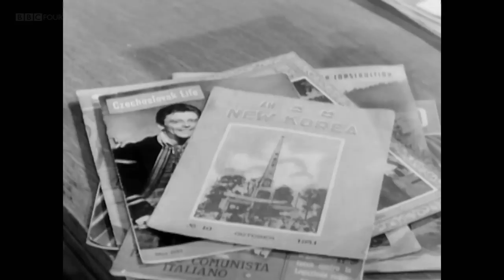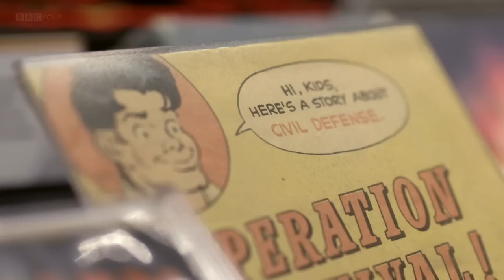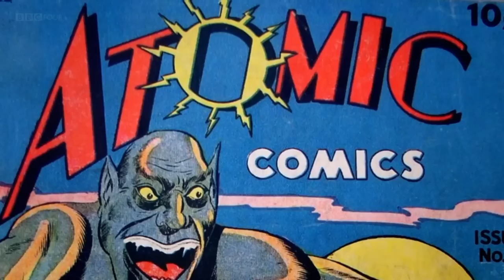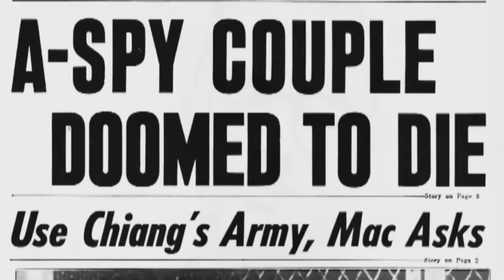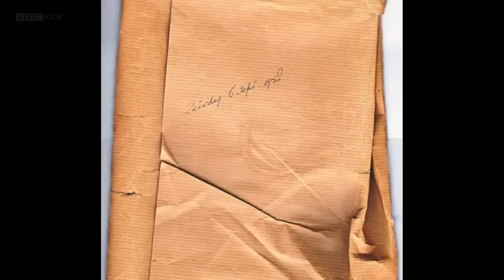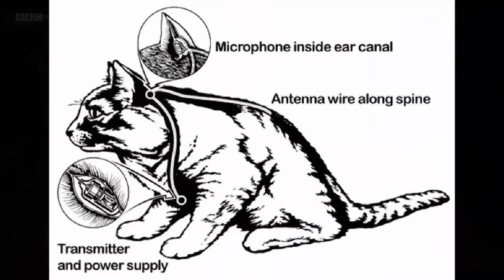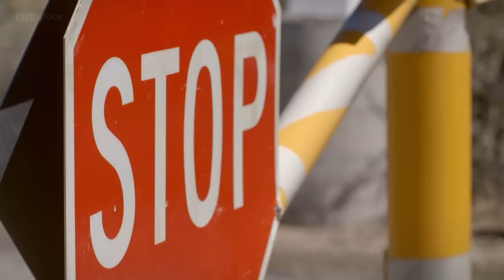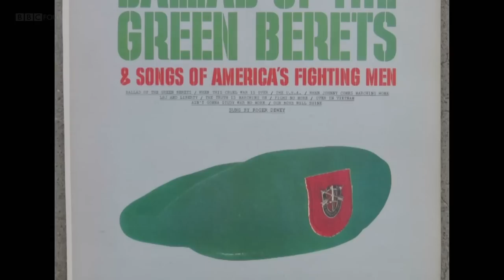Rich Hall's Red Menace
2019 marks the 30th year since the fall of the Berlin Wall and, ostensibly, the end of the Cold War. In light of this, Rich Hall embarks on an examination of the relationship between the West and the East, America and the Union of Soviet Socialist Republics.

In his unique way, Rich looks at the propaganda, ignorance, fear and secrecy, and the natural offspring of these, paranoia, and considers how a 40-year stand-off between the superpowers brought the US and Russia to the verge of nuclear war.

The documentary does not look at the Cold War from an American perspective alone. Rich Hall also delves into the psyche of those living in the Soviet Union, of those who took part in the machinations, plots and conspiracies, and of ordinary citizens who, like Rich, lived through this most tense of times.

The Cold War and America’s obsession with communism and the Soviet Union isn’t just about the race to produce the atom bomb and conquer space. It’s about spying, political scheming and the fear of communism in Hollywood, in literature and on television.

It was science fiction. It went from the absurd to the ridiculous. It even created incredible sporting drama. Rich uses the bizarre, the extraordinary and previously untold stories to give us his take on the Cold War and America’s hysterical preoccupation with the ‘Red Menace’.